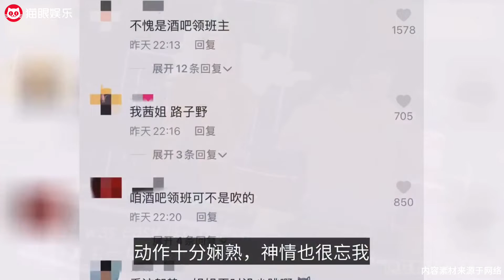38岁万茜深夜酒吧嗨玩，动作娴熟气氛热辣，网友：茜姐人美路子野